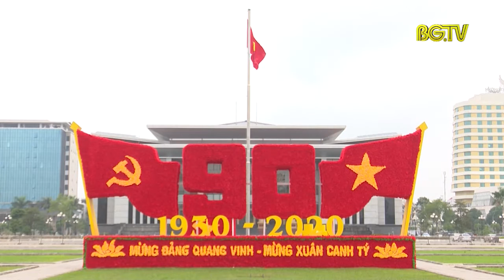Tập trung chỉnh trang đô thị trước Tết